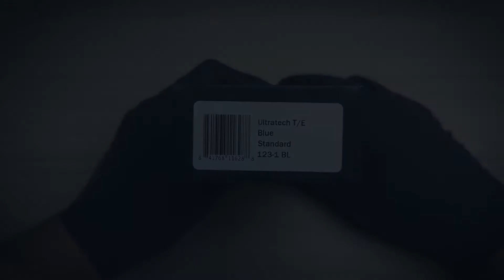MICROTECH Ultratech T/E Blue Standard 123-1 BL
MICROTECH
Ultratech T/E
Blue
Standard
123-1 BL